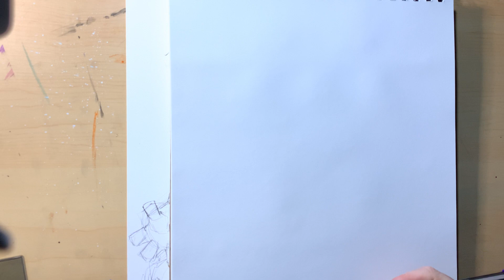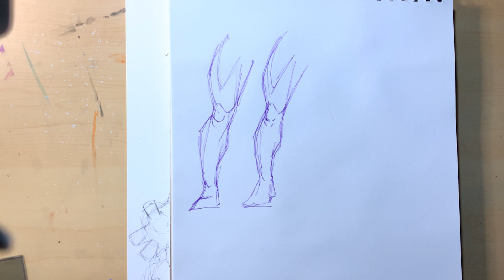Todd Beats Bakugo Part 1